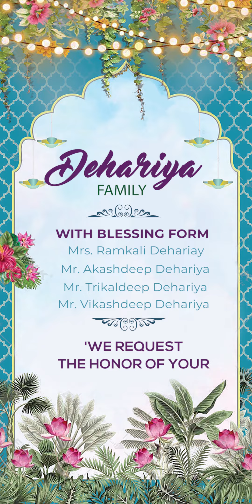Caricature Invitation Design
BATTA PRODUCTION
AHMEDABAD - RAJKOT
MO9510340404